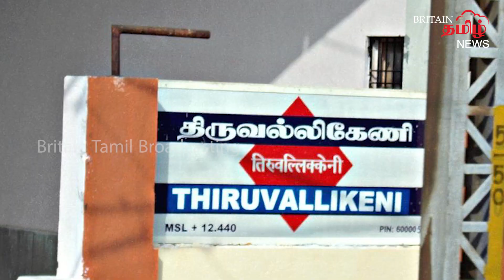ஊர் பெயர்களை தமிழில் உள்ளது போலவே ஆங்கிலத்தில் உச்சரிக்கவும் எழுதவும் அரசானை வெளியீடு...!!!